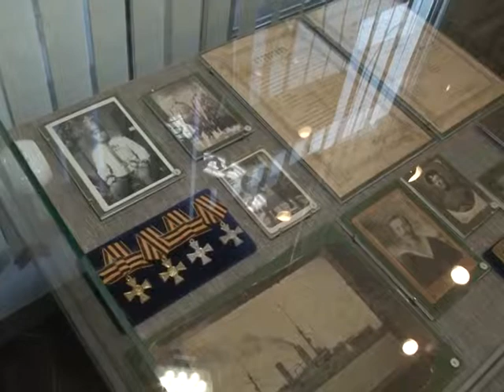Путешествие Мединского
В насыщенном графике Владимира Мединского нашлось время и для посещения культурно значимых объектов области. Он побывал в Музее им.Радищева, Театре юного зрителя. Также министр культуры возложил цветы к мемориалу в Парке Победы на Соколовой горе и оценил достопримечательности Саратова в «Музее боевой славы». Сюжет вышел в эфир 16 мая.